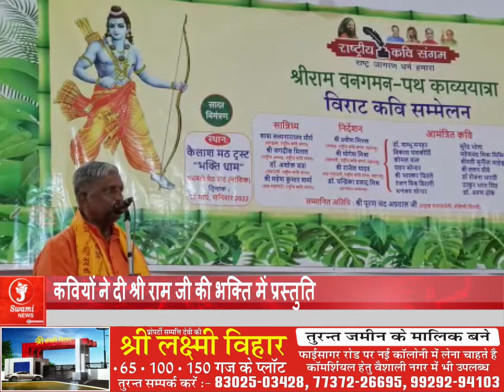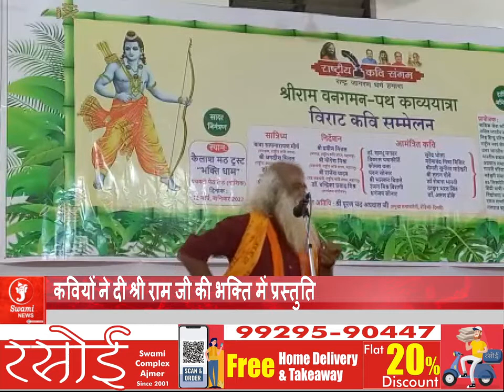पुणे से नासिक की ओर अग्रसर काव्य यात्रा